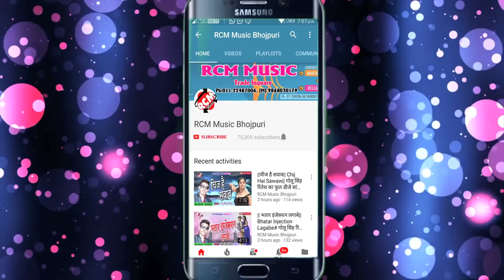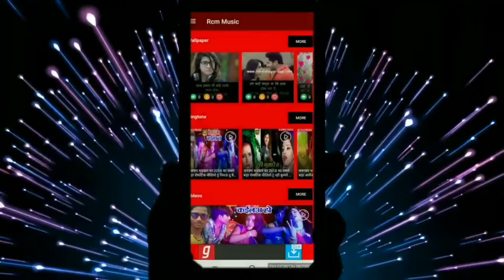7 September 2021